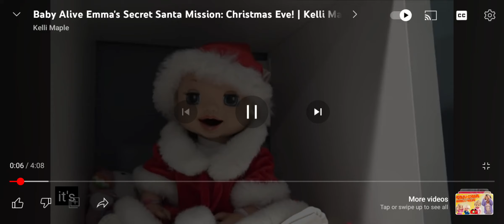Baby Alive Emma's Secret Santa Mission: Christmas Eve!